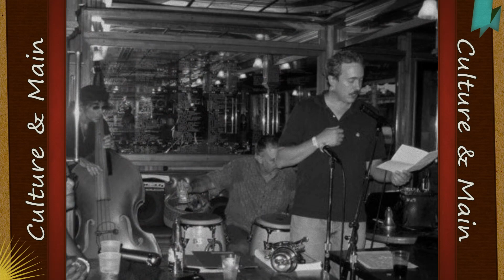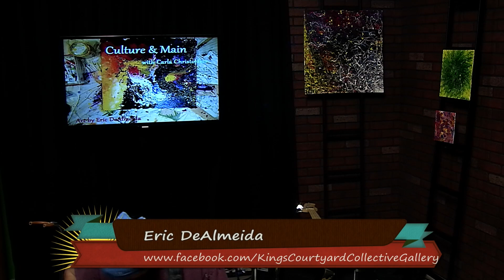Culture & Main Episode 3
Episde 3 (original airdate 2/20/13) features spoken word poet, SuNn / Poetry@Parliament host, poet, Missi McLaren / abstract artist & experimental instrumentalist, Eric DeAlmeida